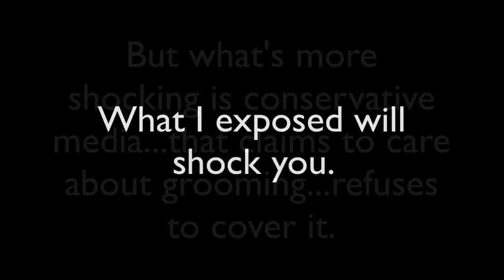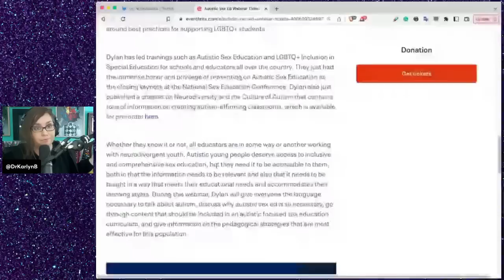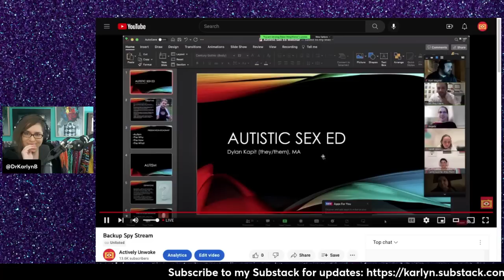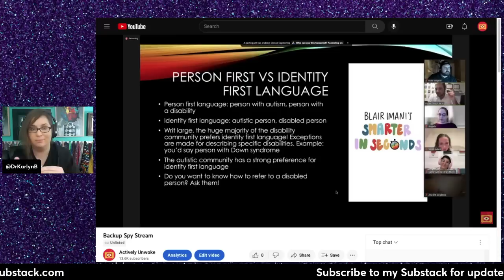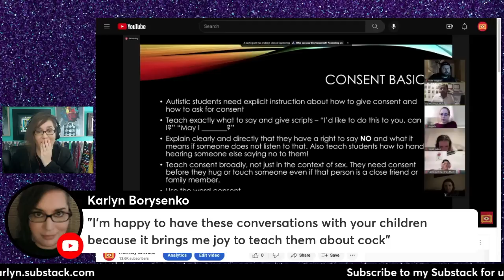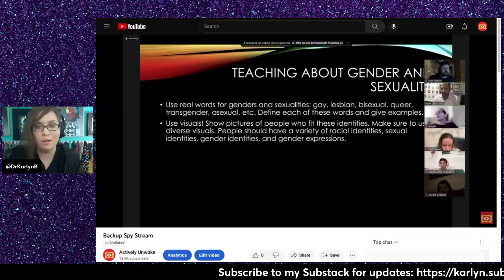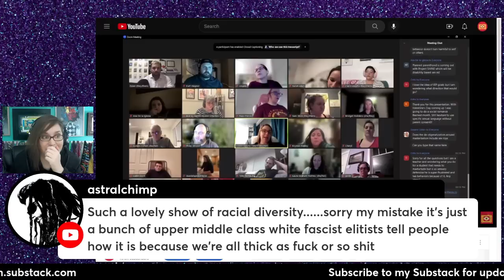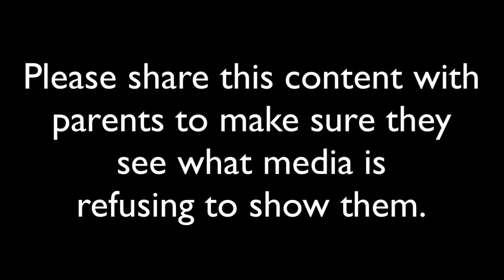Inside AUTISTIC SEX EDUCATION: See what they are teaching your autistic children in school.